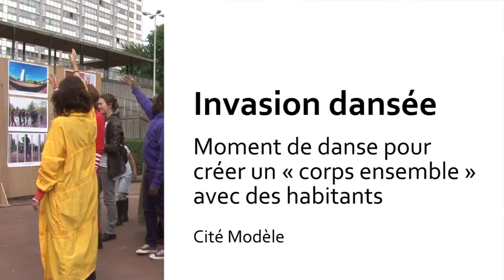Invasion dansée : bouger ensemble et en public